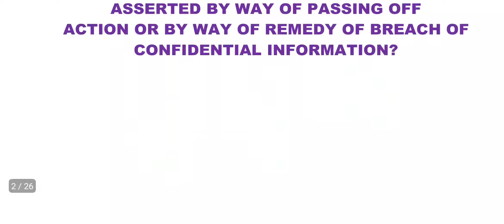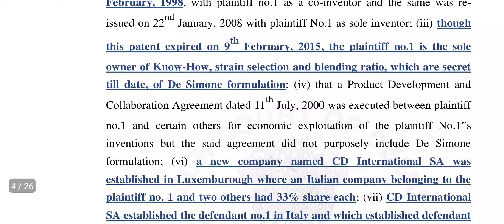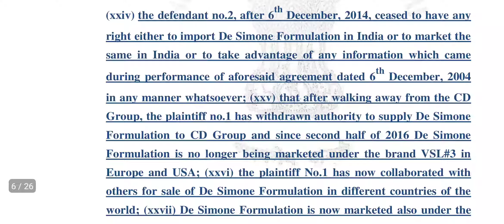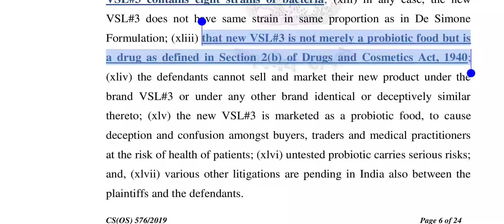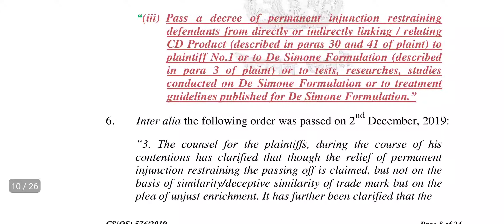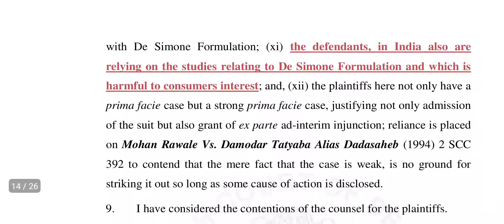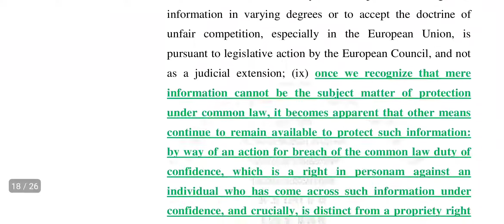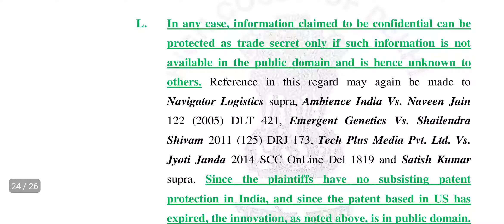Claudio De Simone Vs Actial Farmaceutica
ISSUE DECIDED IN THIS CASE:

Whether Remedy of Passing off is available in an action of Patent Law?

I, Ajay Amitabh Suman Advocate,   have coined this word "IP Adjutor " on 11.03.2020 after taking IP and Adjutor. Word IP indicates Intellectual Property while Adjutor is a Latin Word, meaning of which is male assistant. This word does not exist at all in any part of world in any form as of on 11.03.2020. I own right in this word exclusively.

This Channel is meant for spreading legal awareness to public at large, especially in the field of Intellectual Property Right. Information available on this blog should not be treated as substitute for legal advise. Public is advised to take appropriate legal consultation  prior to taking any step on the basis of information available herein.

PDF FILES OF MY AFORE-MENTIONED NOTES ARE AVAILABLE AT FOLLOWING